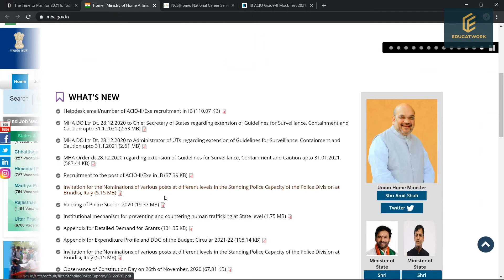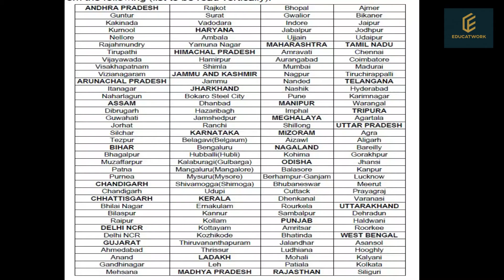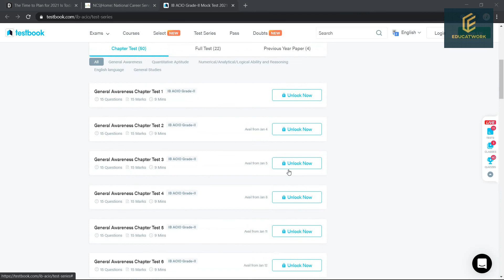ACIO IB Recruitment 2020-2021|Job Profile| Expected Exam Dates| Exam pattern|Training| 2000 Vacancy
Hi! Friends welcome to Educatwork

In this video, educatwork Explained in detail, Everything about
ASSISTANT CENTRAL INTELLIGENCE OFFICER-GRADE-II/ EXECUTIVE  post in INTELLIGENCE BUREAU
(Ministry of Home Affairs) Government of India.
Everything you need to know- ACIO IB FORM भरने से पहले जरूर देखें

Job profile of ACIO in IB
Salary of intelligence officer in intelligence bureau
ACIO in IB training
ACIO IB interview
Exam pattern of ASSISTANT CENTRAL INTELLIGENCE OFFICER-GRADE-II in intelligence bureau
Interview in intelligence bureau
How to join intelligence bureau
Promotion of ACIO in IB
How to fill ACIO IB 2020 form

Direct link to apply for INTELLIGENCE BUREAU
uredHtml/1258/68961/Instruction.htm